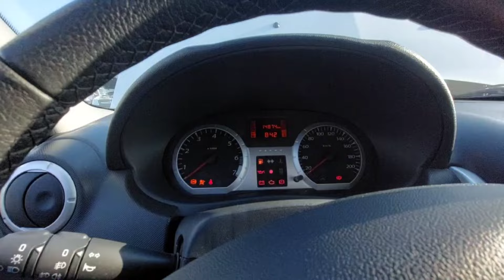LADA LARGUS NARXLARI 🔥 XORAZM MASHINA BOZORI 6-OKTABR 2024Y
LADA LARGUS NARXLARI 🔥 XORAZM MASHINA BOZIRI 6-OKTABR 2024Y

Assalomu aleykum!
Kanalimizga xush kelibsiz
Kanalda yangi bo'lsangiz obuna bo'lib qo'yishni unutmang
E'tiboringiz uchun tashakkur

REKLAMA VA HAMKORLIK UCHUN 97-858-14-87